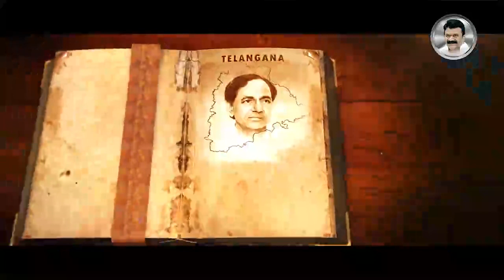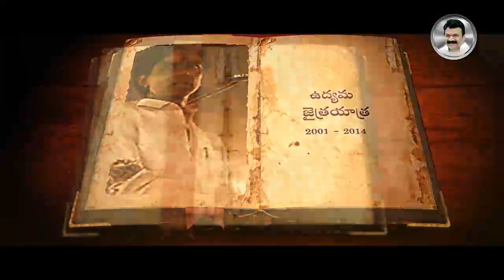3D Documentary Teaser of KCR | Presented by our Hon'ble Minister Talasani Srinivas Yadav Garu